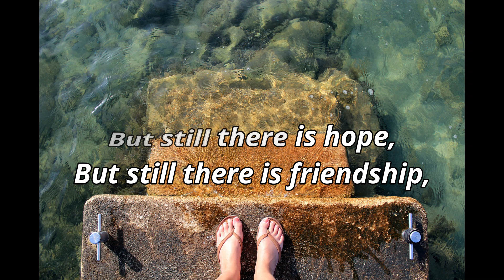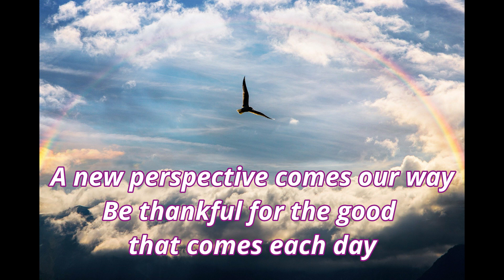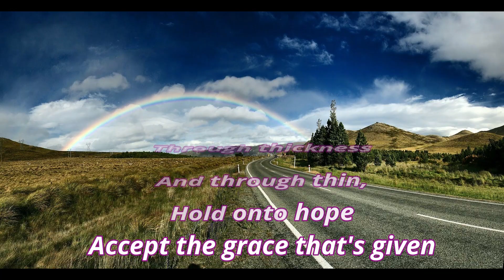Unprecedented Times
In the midst of the Covid-19 crises, I heard someone on the radio describe it as "unprecedented times" and that was the start of this song.
Although there are terrible and very sad things happening, there are also things that give hope in the darkness.  There is a unity between people that there has not been before, a sympathy across the world for shared experience, a coming together of research to find a vaccine and drugs to combat the virus. Suddenly, during lock down, there is more time for reflection, for letting go of our busyness and for reaching out to one another with love and support in a multitude of ways.
In this time, have you noticed the beauty of nature, of birdsong? Of the springtime blossom?  The air quality has improved, and the noise level has dropped considerably.  The time is coming when lock down ends, and we resume a new way of working and living.  Can we find a new way of life, that embraces the positives that this time has brought, and that leads us on into a brighter future?  My hope is that the answer is a resounding "YES"!